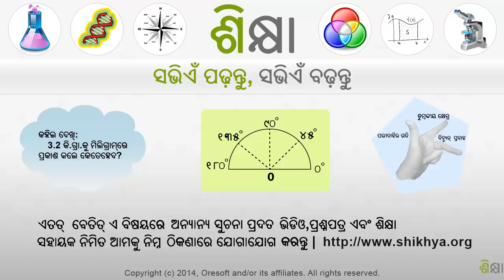2297 Scientific Notation Examples